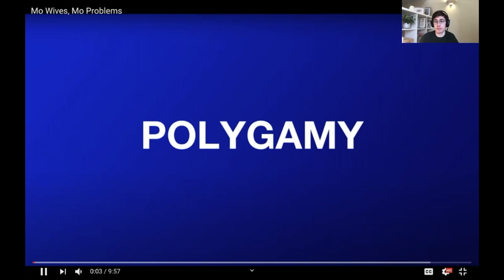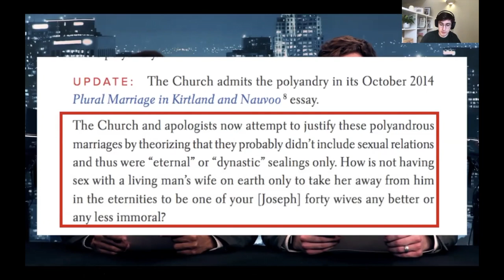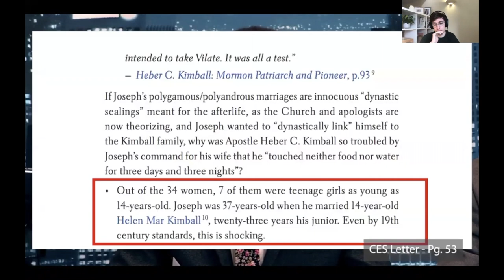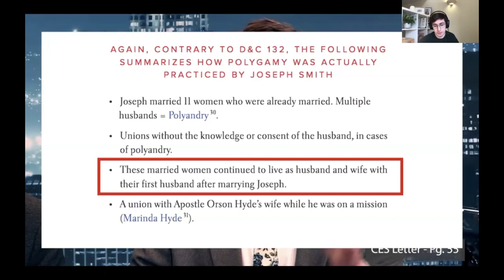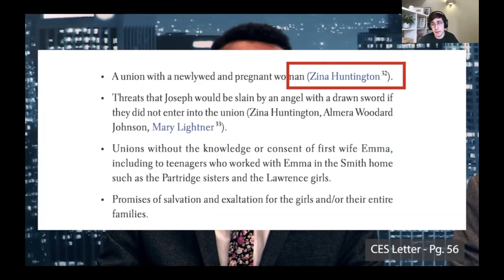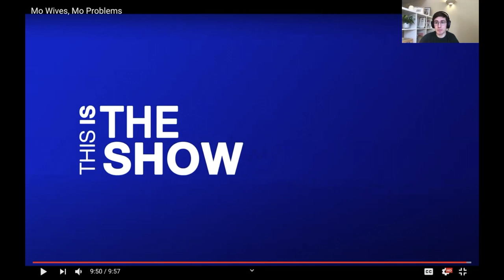‘Mo Wives, Mo Problems' - FACT CHECK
A response to the video "Mo Wives, mo Problems' which seeks to discredit the CES letter on the topic of Polygamy.